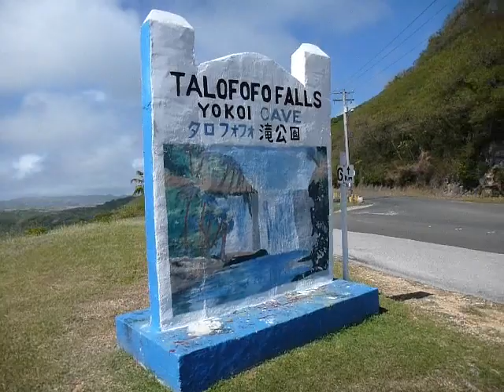グアム・タロフォフォ湾 Guam Talofofo Bay Route 4A and 4 JCT